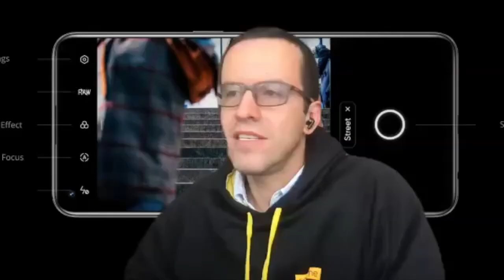Las respuestas a las dudas frecuentes sobre el realme GT Master Edition!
Tenemos las respuesta acerca del GTMasterEdition de realme